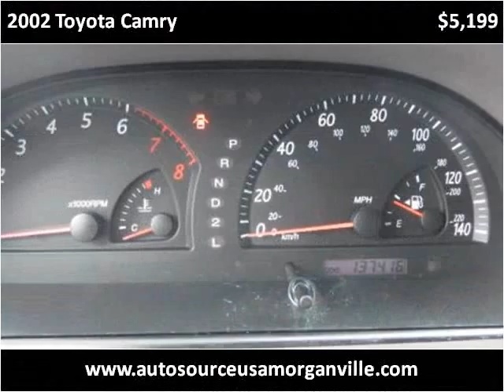2002 Toyota Camry Used Cars Morganville NJ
This 2002 Toyota Camry is available from AutoSource USA - 79.